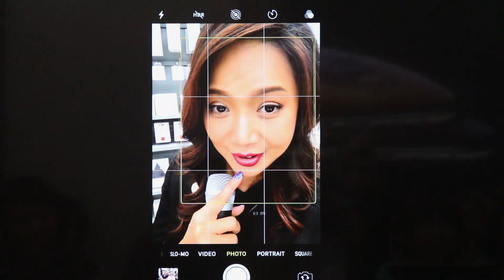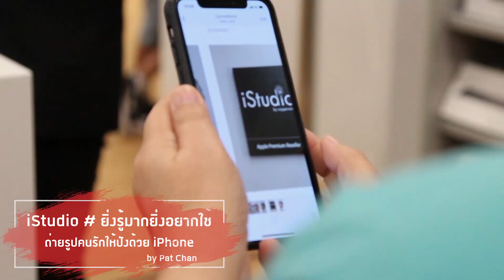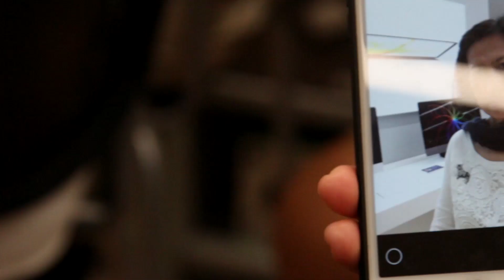iStudio - คลาสสอนถ่ายรูปด้วย Smartphone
Review คลาสครูแพท ชาน สอนถ่ายรูปให้ลูกค้า และสาวก iphone ด้วยเทคนิคง่ายและใช้ได้จริง